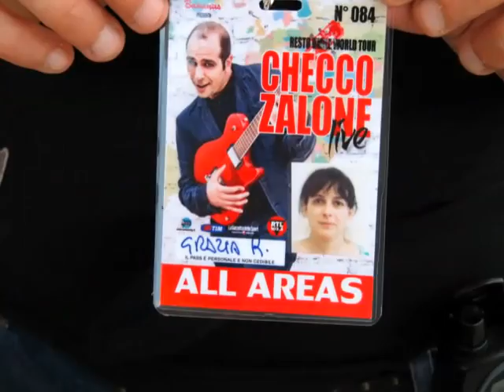Checco Zalone Rimini 14 09 2011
E' lo show più esilerante che c'è!
io scelgo tè
Angela. !
maxdevil è il merchandising on tour